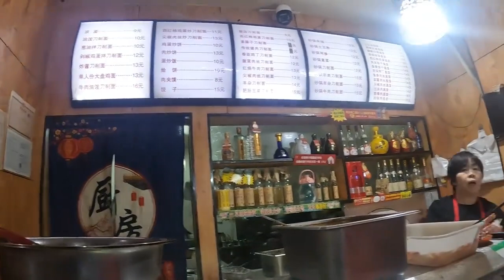冬季骑行去漠河，朋友远程投喂了好多肉。晚上零下15度，雪地露营